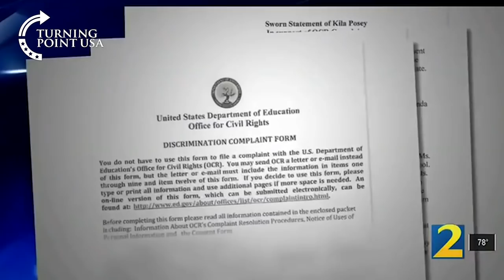CRT In Action: Kids Are Being SEGREGATED By Race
This is Critical Race Theory in Action. How is this NOT racist?!